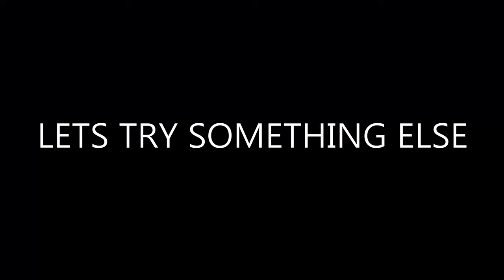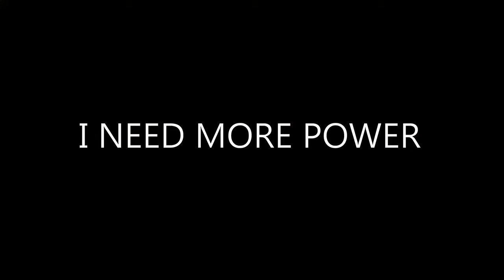The REAL Risk of Rain 2 Experience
Using the MegaSurvivorPack mod by SirQuacker.